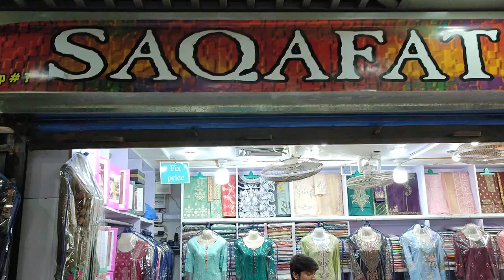Dilkash 2Tone Midsummer// Chikankari Shirt And Trouser// Just PKR 1800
SHOP ADDRESS